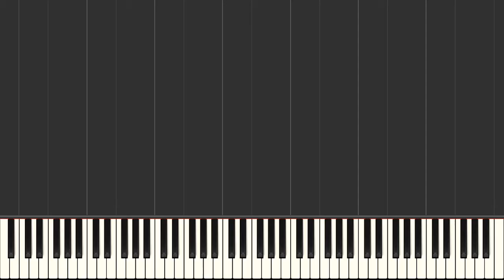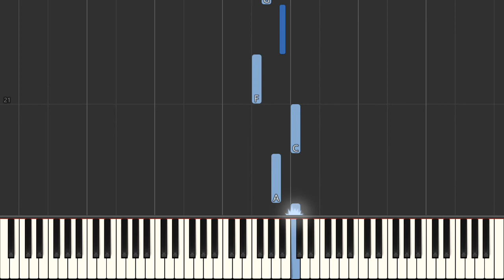Petula Clark I Know A Place [Easy Piano Tutorial] (Synthesia) Right Hand Only